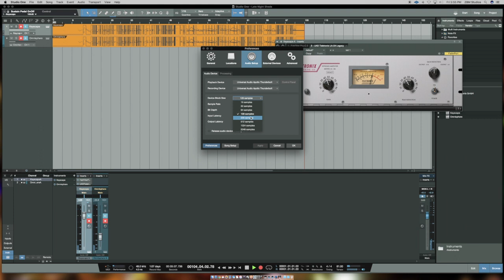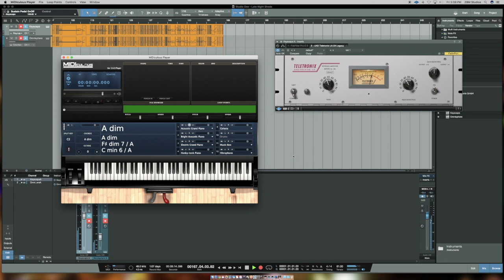Keyscape Piano Test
Just picked up Keyscape and giving it a quick run through. Please forgive the mistakes. Definitely sloppy towards the end. lol
  But this VST thing sounds great and definitely lives up to the hype it has received!